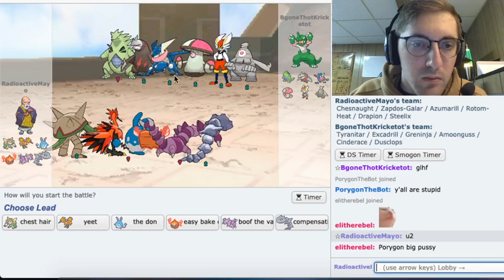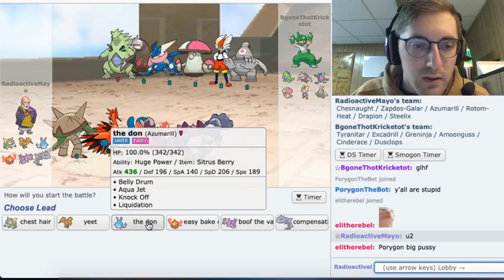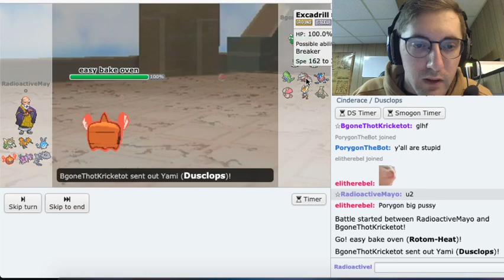Week 7 vs Be Gone Thot Kricketot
New England Patrats(5-1) vs Be Gone Thot Kricketot(4-2)